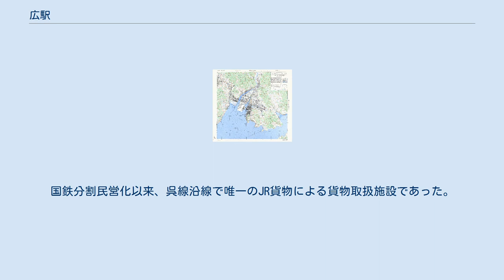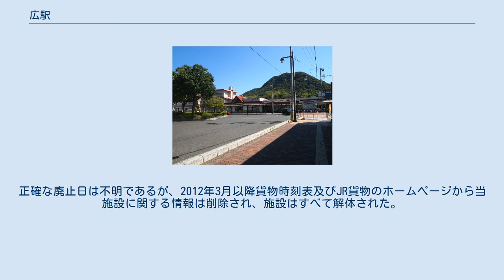広駅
広駅（ひろえき）は、広島県呉市広中町にある、西日本旅客鉄道（JR西日本）呉線の駅。
駅番号はJR-Y17。
 直営駅（呉駅の被管理駅）。
呉線における広島シティネットワークの東端駅で、運転系統上の境界駅でもある。
当駅を跨ぐ場合、朝晩の一部の列車を除いて乗換が必要となる。
当駅始発・終着の列車が多数運転されており、広島方面は日中1時間に3本（うち2本は快速安芸路ライナー）、三原方面は日中1時間に1本の列車が運行されている。
 2007年9月1日に、呉線全線でICOCAが利用開始となり自動改札機を導入しているが、磁気券の処理をする改札機（正規の改札機）はこの広駅までに導入され、隣の仁方駅 - 須波駅間のローカル線区間ではICOCAの入出場の処理をするIC専用機のみが導入された。
 電報略号は、「ヒロ」が広島駅で使われているため、「呉線の広」の意から「クヒ」である。
 1945年戦災概況図。
 1945年にアメリカ軍が作成した広地区地図。
"Hiro Station"が確認できる。
 2008年7月時点の駅舎。
売店は「ハート・イン」である。
 単式・島式2面3線のホームを持つ地上駅。
駅舎は単式の1番のりば側にあり、島式の2・3番のりばへは跨線橋で連絡している。
各ホームとも広島方面、三原方面どちら側にも出発信号機が設置されており、両方向への発車が可能。
 みどりの窓口があったが、2021年1月31日を以って廃止され、同年2月1日からはみどりの券売機プラスが設置された。
ICOCA対応の自動改札機が設置されている。
係員配置時間は6:00-11:00、15:00-19:40。
 駅スタンプは「朝鮮通信使ゆかりの下蒲刈の最寄り駅」 1986年に当駅での列車による貨物取扱が廃止された後、旧貨物ヤード跡地(駅東側)の線路を撤去し敷地の一部に日本貨物鉄道(JR貨物)広コンテナセンターが設置され、トラックによる貨物輸送が開始された。
その後、2006年の貨物駅名称整理の際に「広オフレールステーション(略称：広ORS)」に改称された。
国鉄分割民営化以来、呉線沿線で唯一のJR貨物による貨物取扱施設であった。
 拠点駅である広島貨物ターミナル駅との間にトラック便が一日2.5往復（当駅発が3本）設定され、12ftコンテナのみを取り扱っていた。
正確な廃止日は不明であるが、2012年3月以降貨物時刻表及びJR貨物のホームページから当施設に関する情報は削除され、施設はすべて解体された。
跡地には2014年、商業施設が開業した。
 「広島県統計年鑑」または「呉市統計書」によると、1日平均乗車人員は以下の通りである。